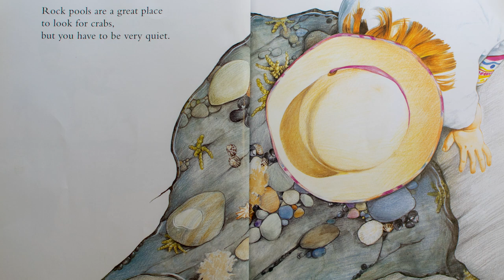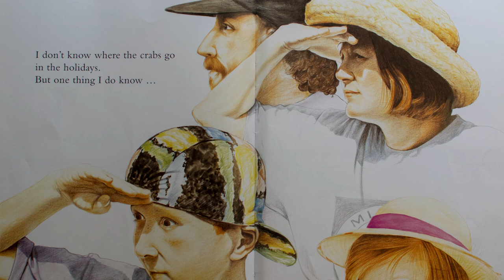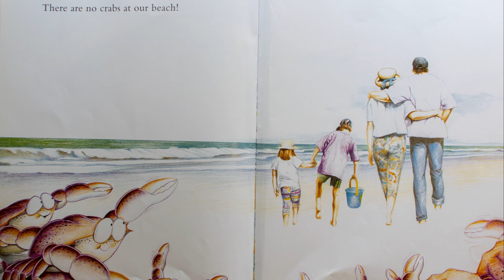Looking for crabs | Fantastic kids story book read aloud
A family goes crabbing on the beach, but can't seem to find any crabs--only the reader can see where they are hiding.

When you are on holidays and it's too cold to swim, what can you do? You can look for crabs But search carefully, they are very hard to find.